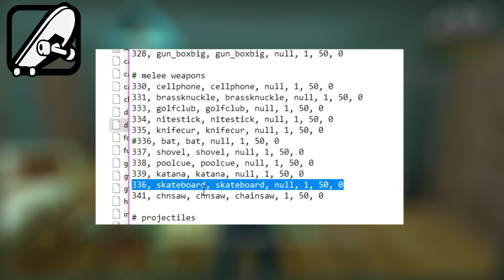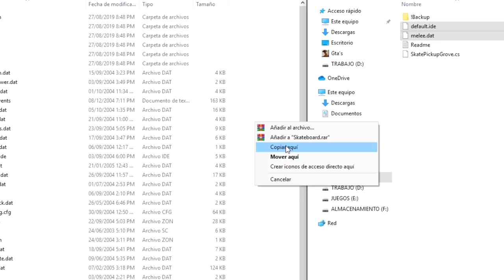ENCONTRÉ LA PATINETA de Gta San Andreas !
Esta noche vamos a investigar un nuevo acontecimiento que tal parece también perjudica el sistema ambiental del Gta Sa, para llevar acabo esta investigación tuve que tomar fuentes de foros y librerías del juego para guiarme, espero disfruten estas pequeñas investigaciones de hoy :D

Salu2